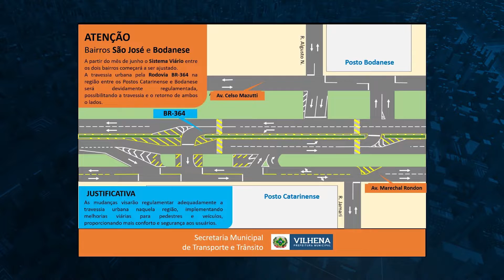TV ALLAMANDA VHA (SBT): Trecho polêmico na BR-364 sofrerá mudanças, diz secretário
Acesse também nossas outras plataformas: (Instagram: TV Allamanda Vilhena - Facebook: TV Allamanda Vilhena).